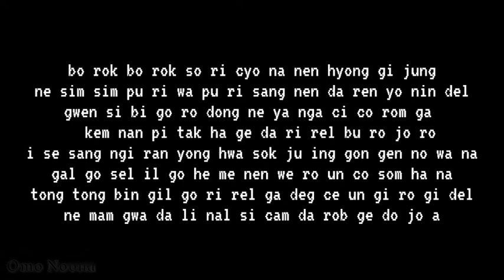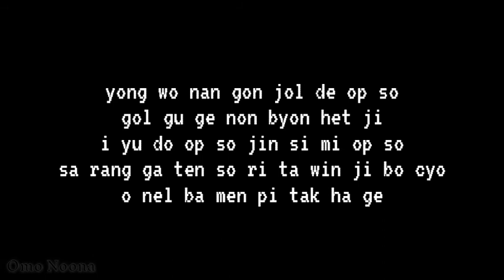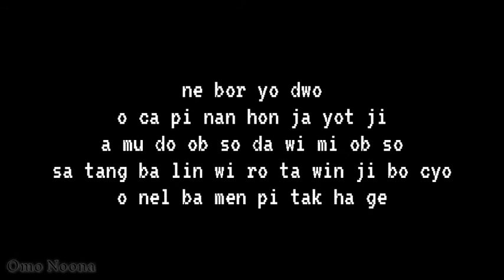G-Dragon - 삐딱하게 (CROOKED) || EASY LYRICS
So, today is GD's day. Happy birthday uri Ji yong 🥳🥳
Title : 삐딱하게 (CROOKED)
Artist : G-Dragon
Album :쿠데타 [COUP D’ETAT]
Genre :Rap / Hip-Hop
Year : 2013

♧ Request your song in comment 👇🏻